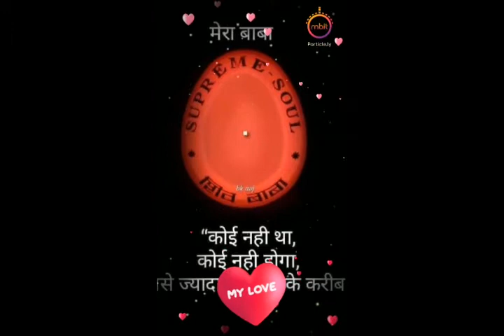19 சிவனே என்னை சேராமல்